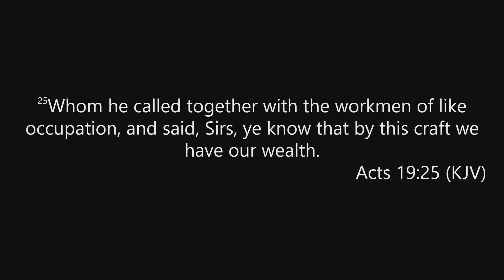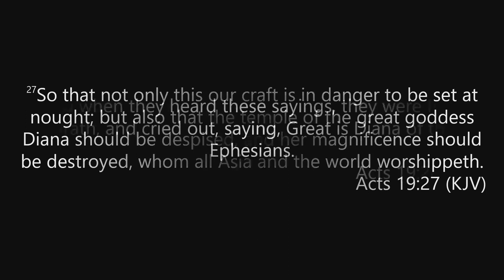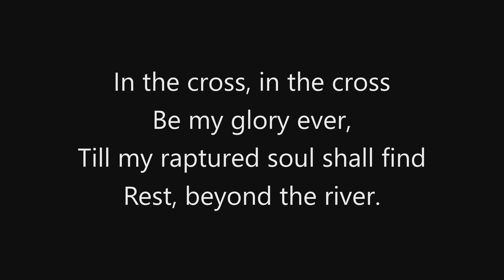RHMBC - April 4, 2023 - Sunday Morning - Jim Harris